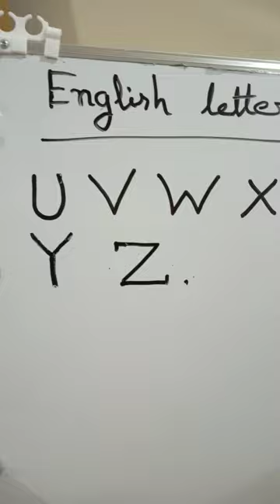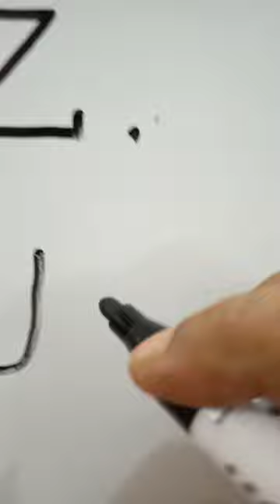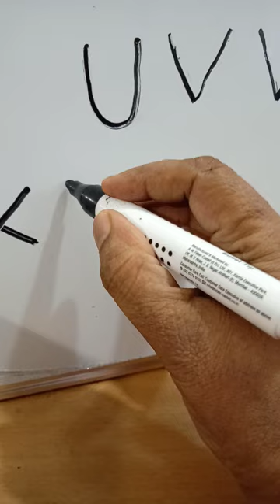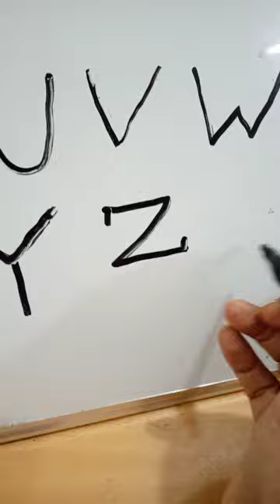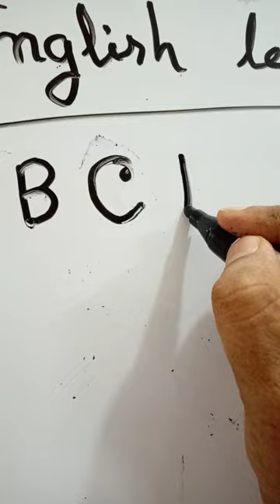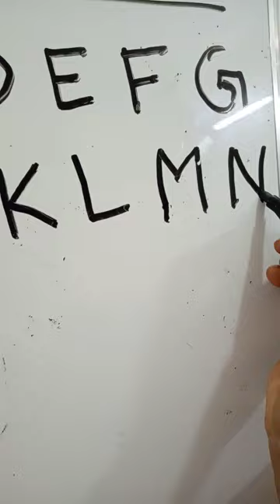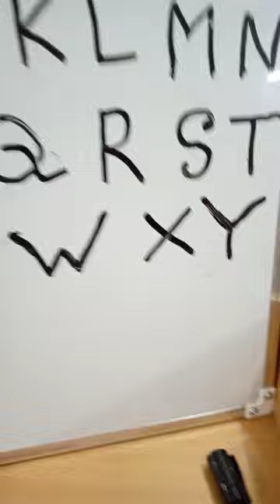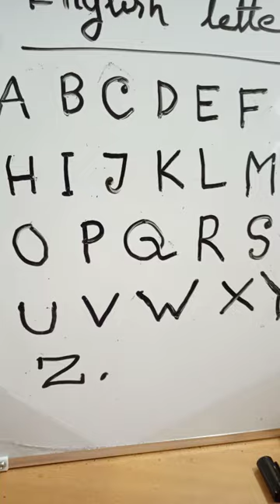September 20, 2023